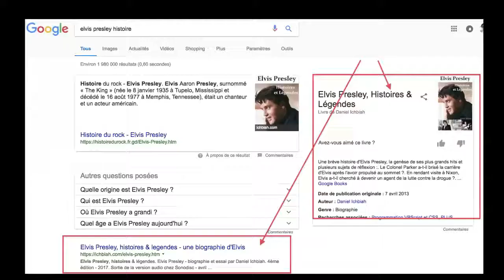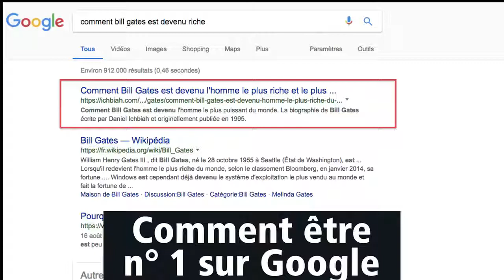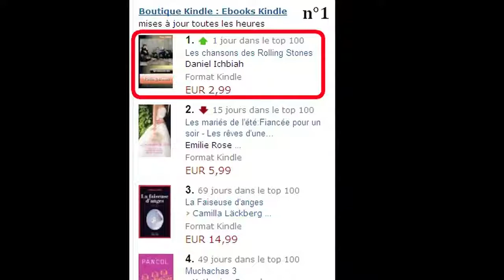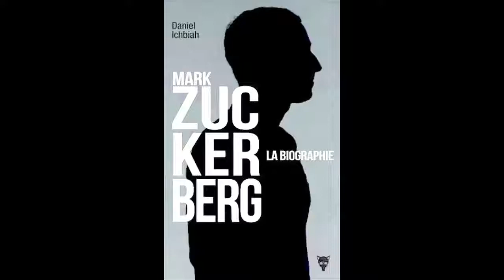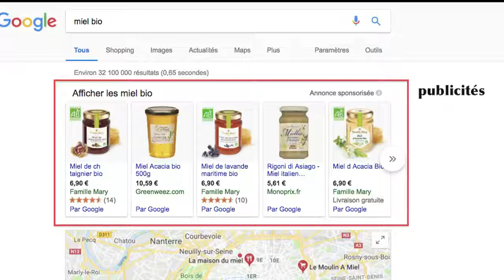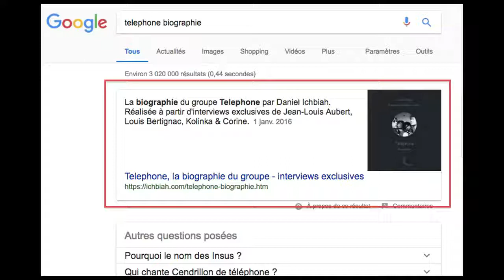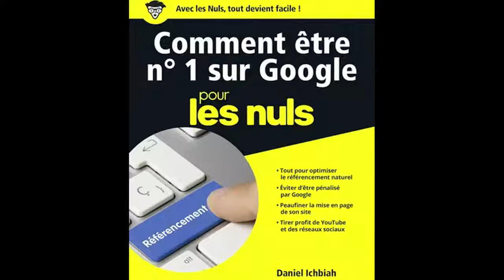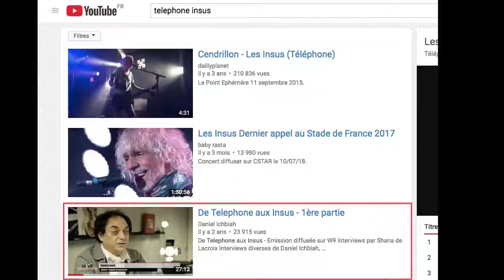Comment être N° 1 sur Google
Interview du journaliste et auteur Daniel Ichbiah qui vous présente son livre sur comment être n° 1 sur Google, un ouvrage de 400 pages, aux éditions First dans la collection pour les nuls.

Daniel vous parle de référencement naturel, des techniques SEO qu'il la découvert sur des blogs américains et des sites sur le référencement naturel, il optimise les pages web de son site internet en suivant les recommandations de Google en respectant les règles du référencement naturel que le moteur de recherche préconise.

Daniel vous explique comment référencer son site en page 1 de Google, avec les techniques du référencement naturel il vous donne les astuces sur comment être en page 1 de Google en respectant les conseils et la méthode de référencement naturel de l'ouvrage vous allez gagner des positions dans les moteurs de recherches.

Le livre Comment être N° 1 sur Google

Merci de partager et commenté cette interview